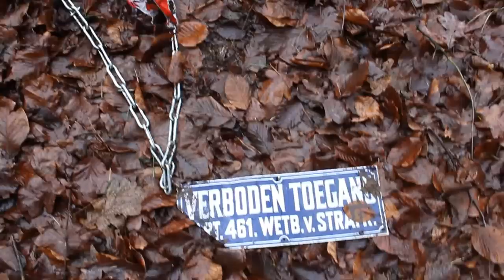Het Slachtseizoen - Maartje op de vlucht | Zaressa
LET OP!
Dit is een parodie op het Jachtseizoen van StukTV

Hey allemaal!

Wij uploaden ELKE WOENSDAG en ZATERDAG om 15:30 !

ASK : ask.fm/nynke0809